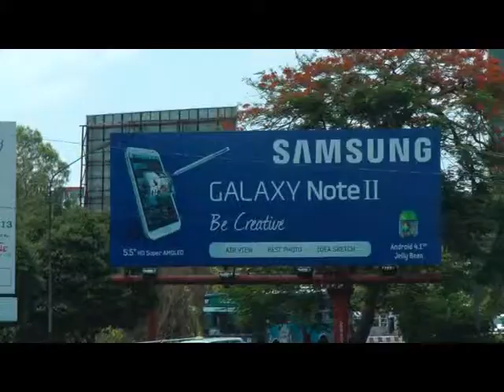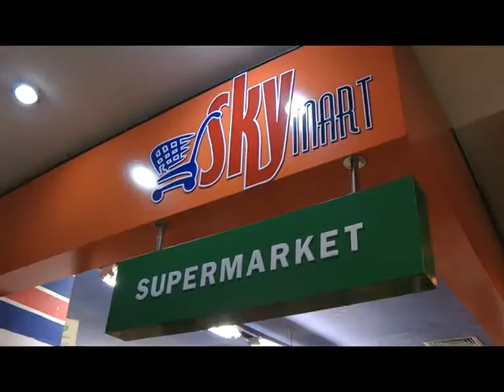Myanmar Focus Daily: McKinsey: Myanmar to be Big Economy of Asean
Research firm McKinsey believes that Myanmar has potential growth prospect and it could become a big economy of Asean.